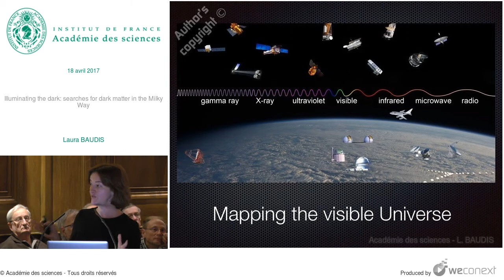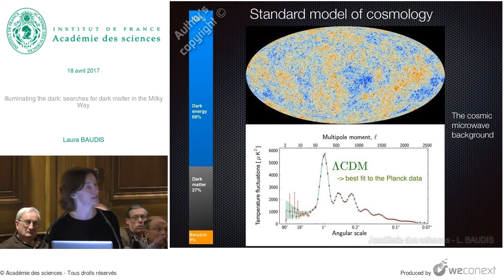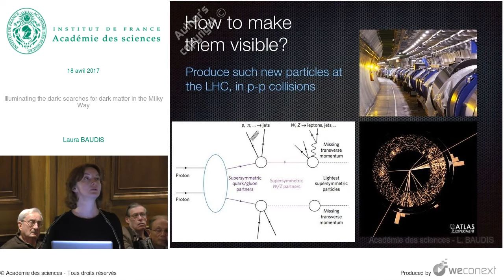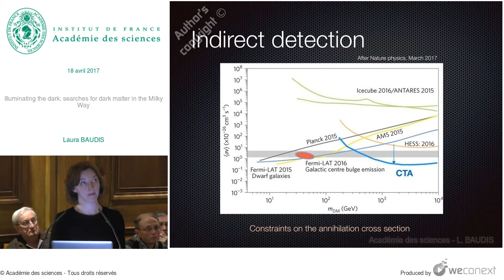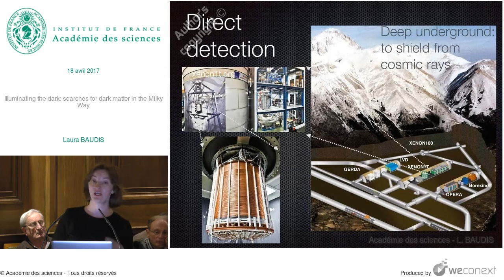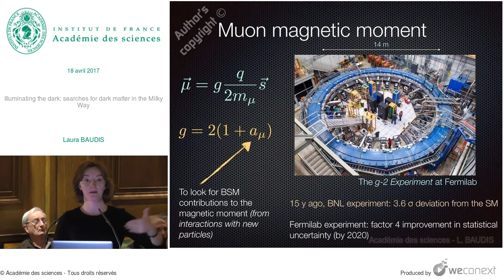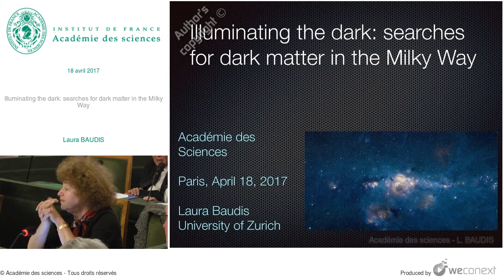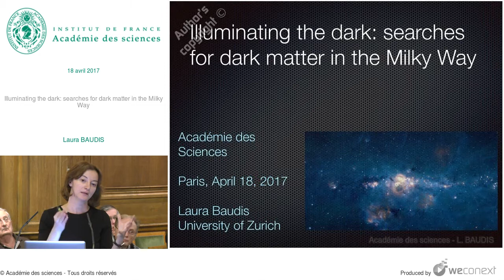[Conférence] L. BAUDIS - Illuminating the dark: searches for dark matter in the Milky Way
Conférence : Physique des particules : le Modèle Standard et au-delà

00:00:00 Introduction
00:00:28 When you look at the sky in a dark, clear night…
00:01:03 Andromeda, our neighbour, 2 million light years away
00:01:35 Mapping the visible Universe
00:01:58 Most of the matter [85%] is invisible or dark
00:03:07 Fritz Zwicky: Coma cluster
00:04:22 Vera Rubin: Galaxies
00:05:12 Standard model of cosmology
00:06:51 Dark matter forms structures and galaxies
00:07:43 First: what is normal matter made of?
00:08:40 Particles from a very early phase of our Universe
00:09:36 These dark matter particles make up the halo of our Milky Way
00:10:09 How to make them visible?
00:14:05 Indirect detection
00:17:14 The EDELWEISS Experiment at Modane
00:18:06 Flux of dark matter particles
00:19:29 Direct detection
00:22:08 XENON1T: first results in the next weeks [Science Run 0]
00:22:31 Direct detection experiments
00:23:15 Direct detection evolution
00:24:05 Direct, indirect & LHC
00:24:29 Many other searches for new physics
00:24:56 Neutron electric dipole moment
00:25:43 Muon magnetic moment
00:26:34 Many open questions...
00:27:15 Questions